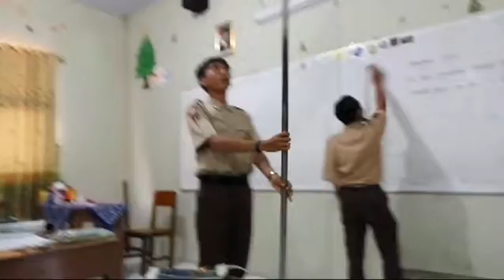Trailer 286 Days~